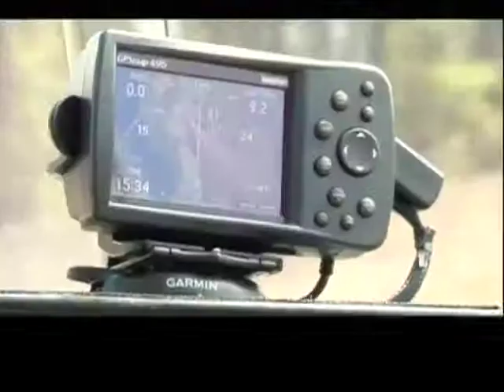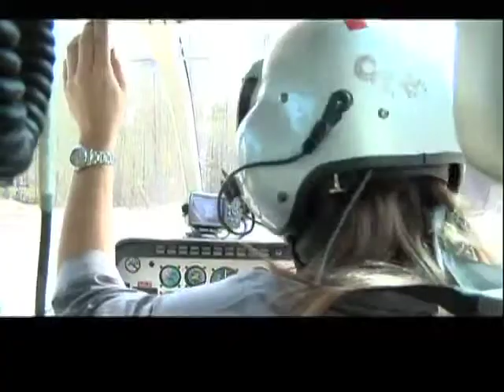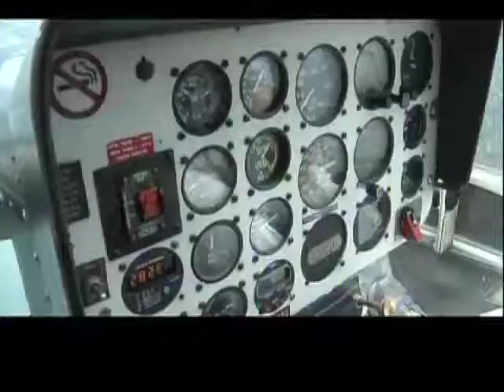People Powered - Chinook McLean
Gilliane Richards hits the skies with Chinook Mclean